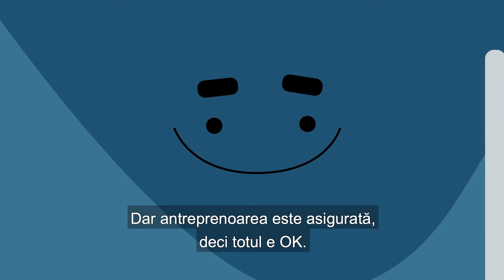Groupama, topul firmelor